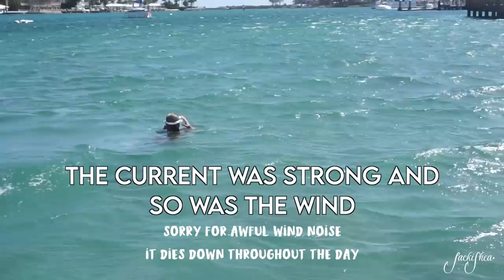Finding STARFISH with my SISTER!!!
Check out this fun video where I go to Peanut Island to search for starfish with my sister, Sarah! We had a great time and I hope you enjoy this video!